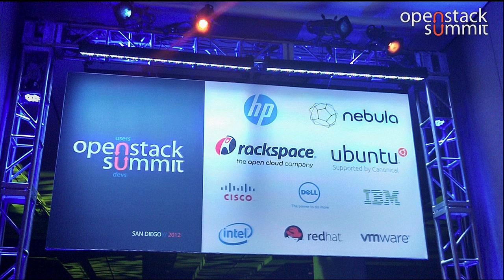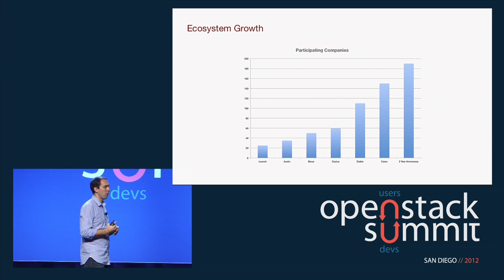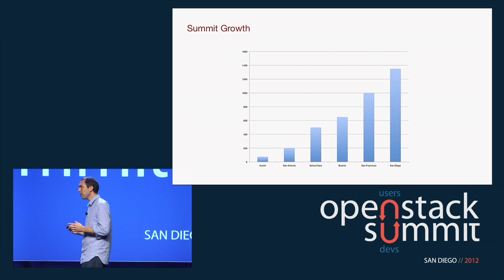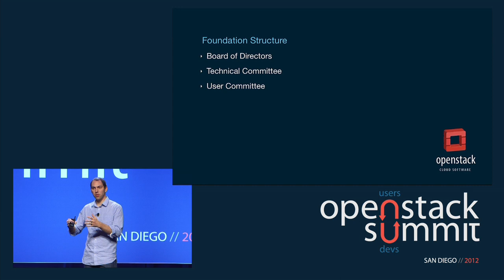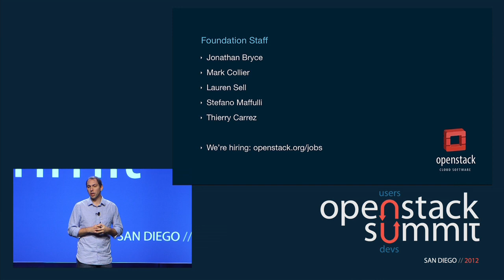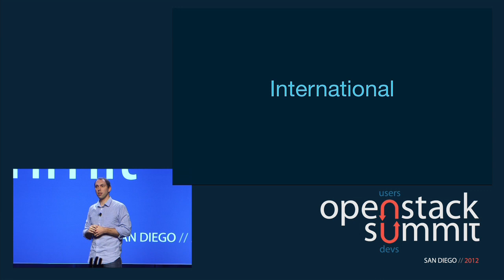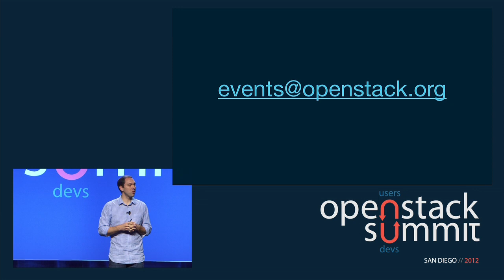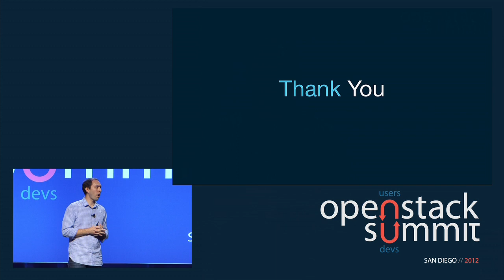San Diego 2012 Keynotes: Jonathan Bryce, Executive Director